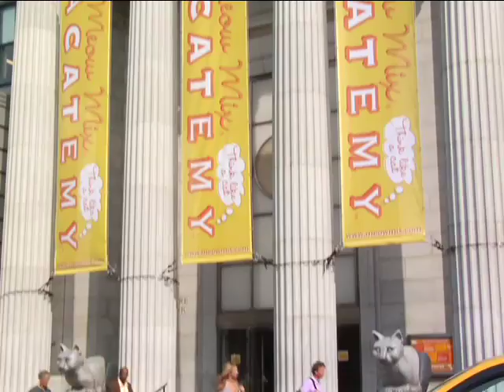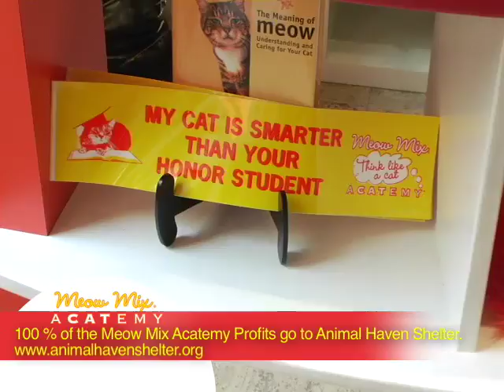COTS: Cat on the Scene: VIP Tour of The Meow Mix Acatemy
Take an insider's tour of the Meow Mix Acatemy to see cat owners, experts and CATS!